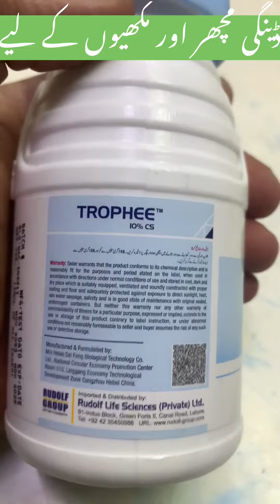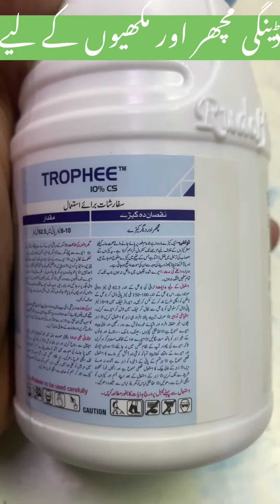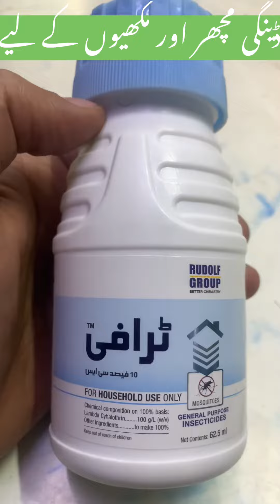Trophee Rudolf Group for mosquitoes, flies, ticks, cockroaches other insects ! Lambda | Kissan Ghar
Trophee Rudolf Group for mosquitoes, flies, ticks, cockroaches and other insects in the living area !